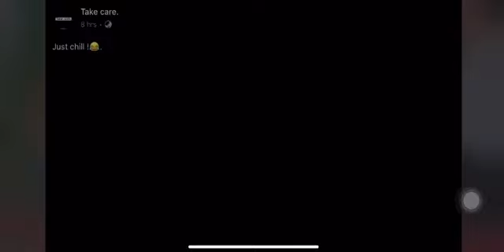29 January 2021